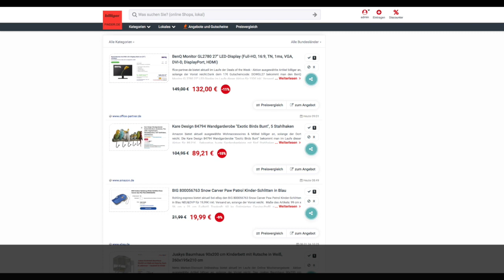Schnäppchen/Billiger des Tages 09.01.24 - Kare Design 84794 Wandgarderobe "Exotic Birds Bunt"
Heute ist Schnäppchen/Billiger des Tages - Kare Design 84794 Wandgarderobe "Exotic Birds Bunt".